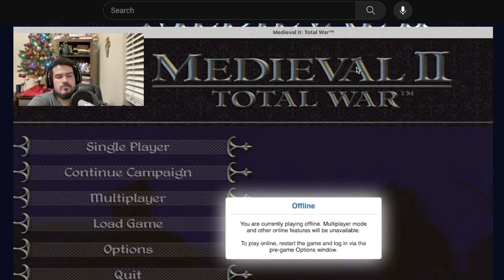Why I Can't Stop Playing Medieval II: Total War